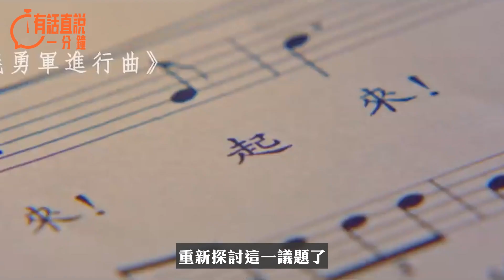有話直說一分鐘｜拒頒禁令等同默許 司法豈能照本宣科？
律政司早前入稟高院申請禁播「獨歌」，唯高院延至上周五（7月28日）作出拒批禁播令的裁決，令公眾愕然。縱觀法庭發出的判案書摘要，字字句句似乎都有法可依、有理可循；但卻又字字句句充斥著一種「不問世事」的冷漠以及對香港局勢的抽離。